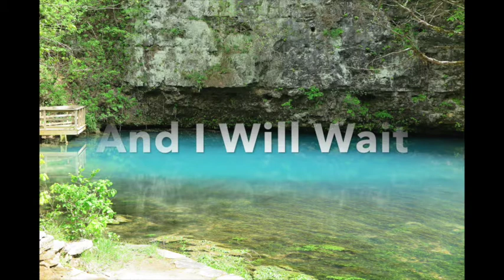And I Will Wait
Words, melody, vocal, lead guitar by Glenn Hall